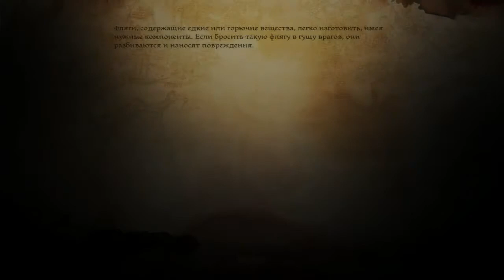Прохождение Dragon Age: Origins - Awakening Серия 28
Персонаж игрока (из Dragon Age: Origins или созданный заново) становится командором ордена Серых стражей, под протекторат которого отдан эрлинг Амарантайн, бывшее владение убитого во время событий Dragon Age: Origins Рэндона Хоу. Игрок прибывает в крепость — Башню Бдения. Порождения тьмы, несмотря на гибель Архидемона, не прекратили свои нападения на людей. Они лишь разделились на два враждующих клана. Стражи получают информацию о появлении индивидуально разумных порождений тьмы и начинают расследовать дело